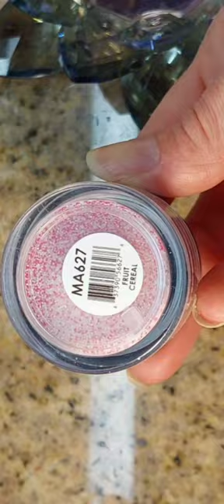Fruit Cereal by glamandglits